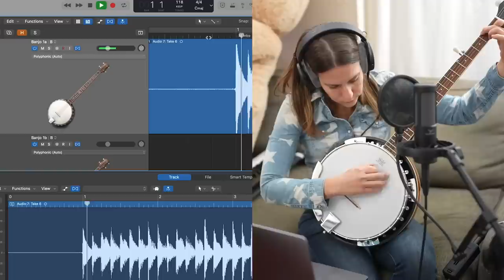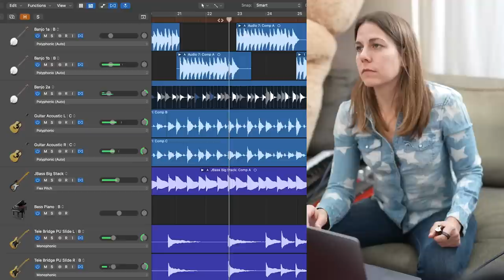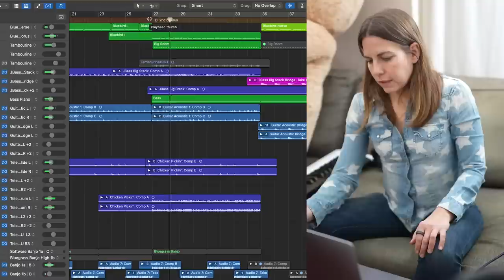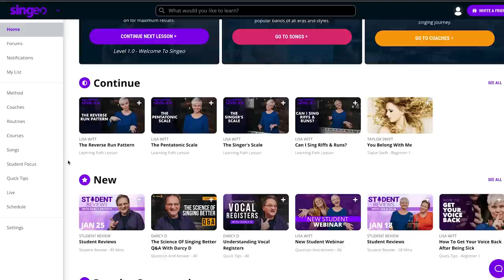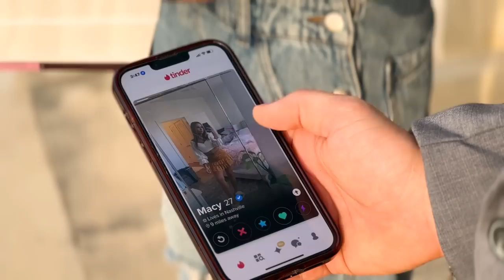What if Sam Smith's UNHOLY was by TAYLOR SWIFT?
Try Singeo for free here! We took Sam Smith and Kim Petra's Unholy and turned it to a Taylor Swift country pop cover. What is a bluegrass remix of Unholy like? Adley from NBC's The Voice on team Blake Shelton helped me answer that. Enjoy our Unholy mashup :)

FOLLOW ADLEY!!!

FOLLOW ALI!!!

video editing by Claire Wiley

- Ali